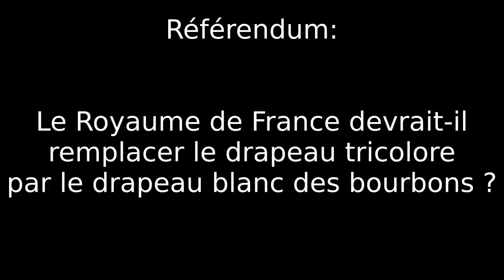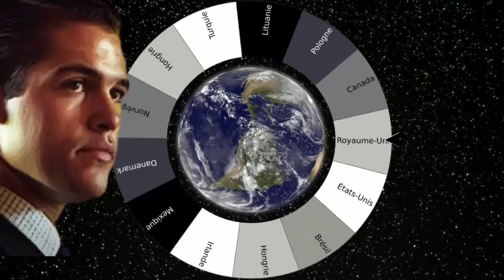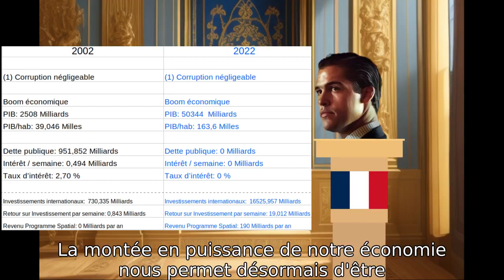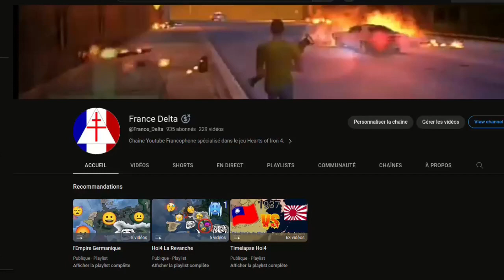Let's Play Narratif - La France Moderne Épisode 11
Un grand merci à Frido (Voix du Président Américain), Sire Zod ⚜ (voix de l'Arménie) et franceguys (voix de l'Ukraine) pour leurs participations.

Ignorer:
Gameplay
gameplay
Action-adventure game
Action game
strategy game
jeu de stratégie
Video game culture
Gros Delta
Gros delta
gros Delta
gros delta
grosdelta
Delta
delta
ABCD Delta
abcd delta
heartsofiron4
hoi4
hoi4 gameplay
hoi4 gameplay fr
gameplay
hoi4 solution francais
hearts of iron 4 présentation
hearts of iron 4 intro
hearts of iron 4 tutoriel
hearts of iron 4 tutoriel fr
hoi4 présentation
hoi4 intro
hoi4 tutoriel
hoi4 tutoriel fr
hoi4 timelapse
hoi4 timelapse fr
hoi4 timelapse 1937
hoi4 gameplay fr
hoi4 gameplay france fr
hoi4 modern day mod fr
hoi4 modern day mod
hoi4 millenium dawn mod fr
hoi4 millenium dawn mod
let's play narratif 11
let's
play
narratif
let's play narratif
la
France
moderne
la France moderne
épisode 11